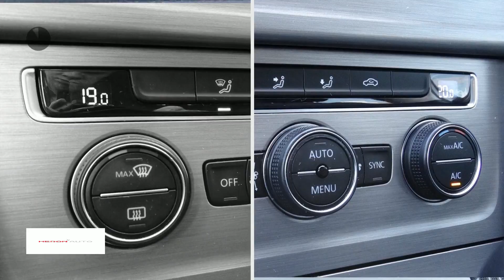Volkswagen Golf 1.4 TSI 122pk BMT Comfortline | Navigatie | Trekhaak